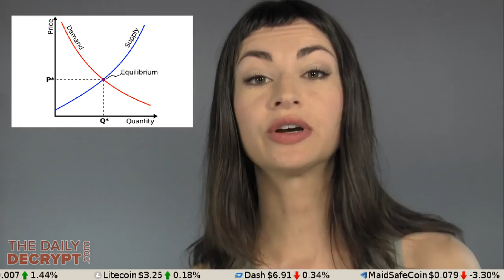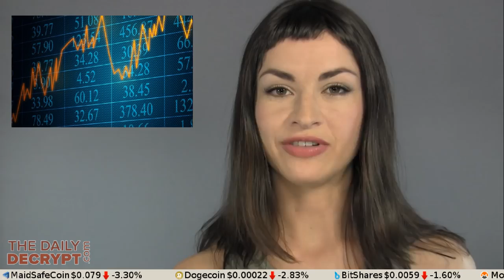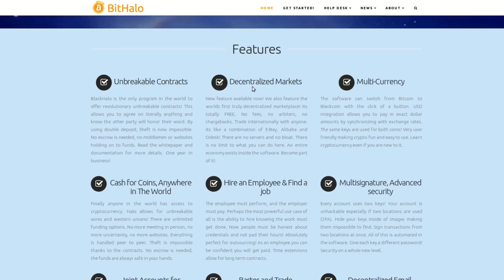What You Should Know About the Coming Bitcoin Halving